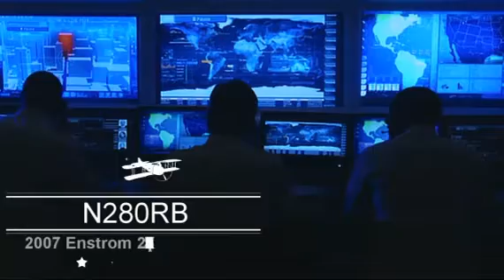2007 ENSTROM 280FX SHARK For Sale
Title: 2007 ENSTROM 280FX SHARK For Sale

Category: Piston Helicopters